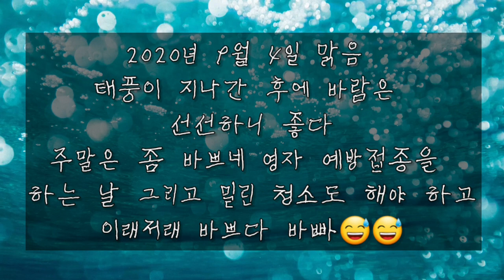만데빌라 분갈이 /덩쿨식물 지지대 만들기 구경오세요💕